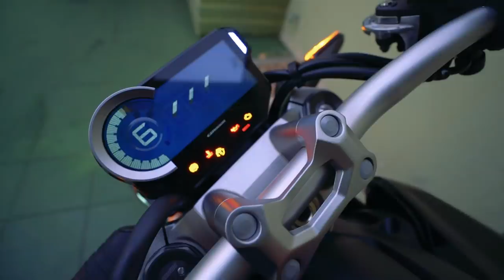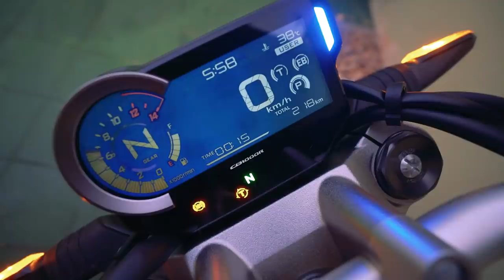QUASE CAI FEIO COM MINHA MOTO NOVA